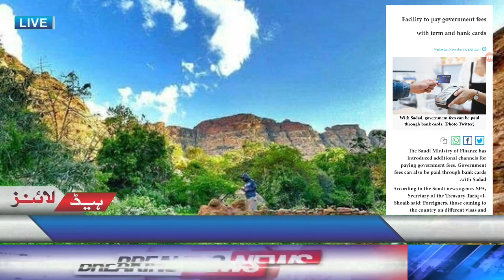Saudi Arabia Latest News Today | 19-11-2020 | Saudi Top 5 News In Urdu, Hindi